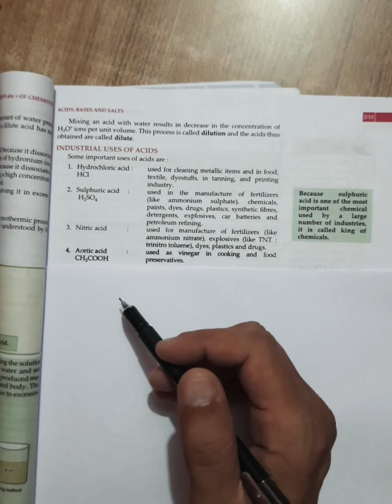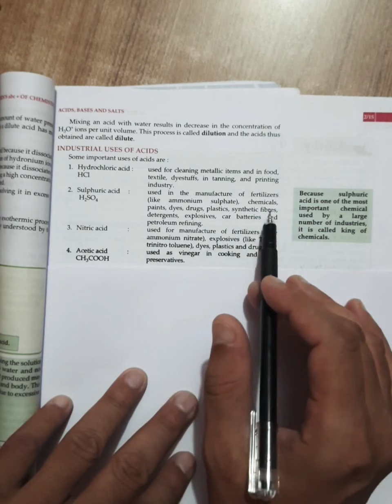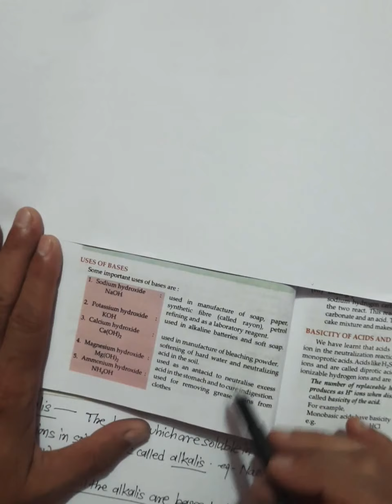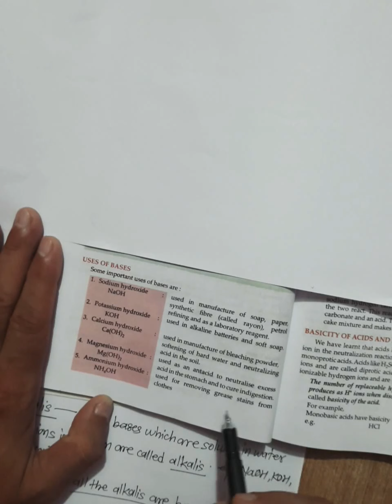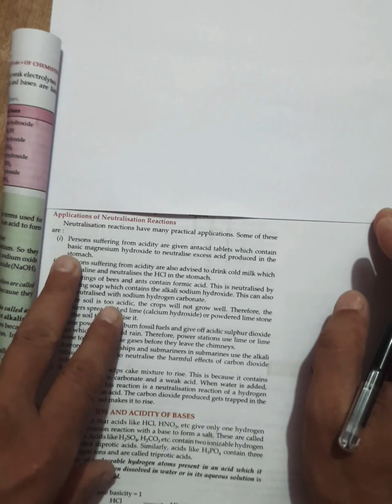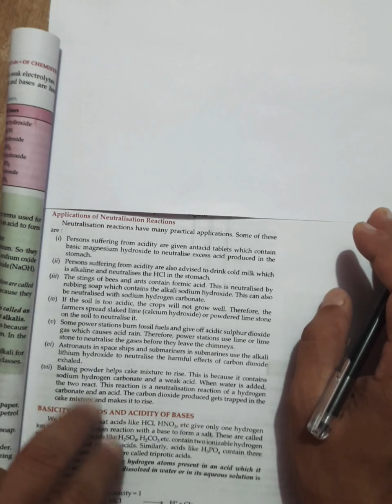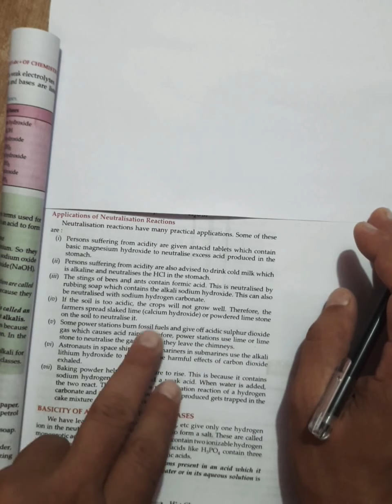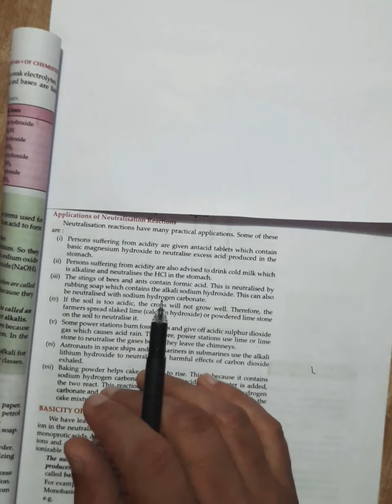Chap.2, Acids, Bases and Salts. Part 4th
Arrhenius concepts of Bases,
Strong and weak Bases,
Basisity of Acids and Acidity of Bases